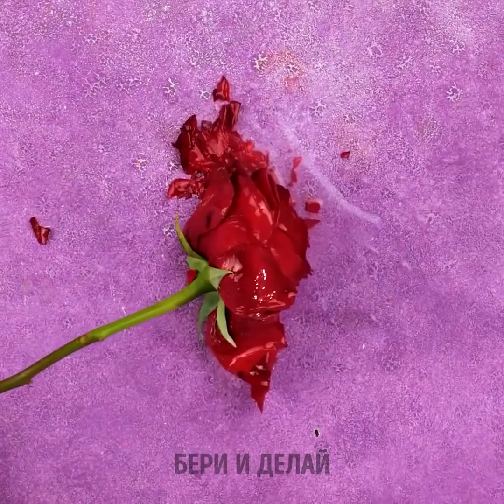20+ ПОТРЯСАЮЩИХ ЭКСПЕРИМЕНТОВ, КОТОРЫЕ УСТРОЯТ ВАМ НАСТОЯЩИЙ ВЗРЫВ МОЗГА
Вы будете в полном восторге от этих фантастических опытов и экспериментов!

Привет всем рукодельникам! Сегодня мы покажем вам огромную порцию разных экспериментов с водой, льдом, металлом и другими вещами! Давайте начнем с чего-нибудь простого – быть может, многим из вас этот опыт даже хорошо знаком! Давайте смешаем кукурузный крахмал с водой, чтобы получить неньютоновскую жидкость! Покажите это своим детям! Наверняка они удивятся, увидев что-то, что может быть жидким и твердым одновременно! В общем, просто устраивайтесь поудобнее, и мы с удовольствием покажем вам классные эксперименты с галлием, ледяное ожерелье, которое можно сделать с солью, и даже то, как вода предотвращает разрушение вещей! Какие эксперименты вам нравятся больше всего? Вы когда-нибудь пробовали проводить эксперименты дома? Тогда, пожалуйста, расскажите нам в комментариях о ваших любимых опытах и незабываемых экспериментах!

Тайм-коды:
00:01 – Как сделать неньютоновскую жидкость
00:25 – Ледяное ожерелье
00:34 – Эксперимент с галлием
02:09 – Вода не дает чашке разбиться